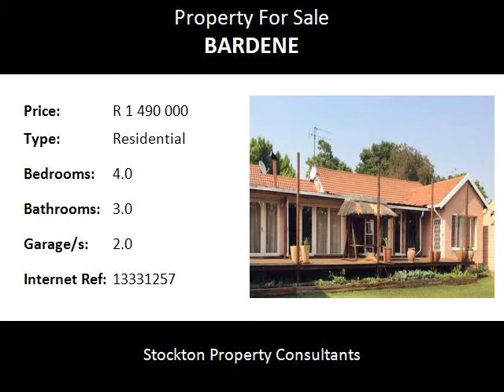4.0 Bedroom Residential For Sale in Bardene, Boksburg, South Africa for ZAR R 1 490 000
Bedrooms: 4.0
Bathrooms: 3.0
Garages: 2.0
Price: R 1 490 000

Property Description:

Lounge & dining room has laminated flooring